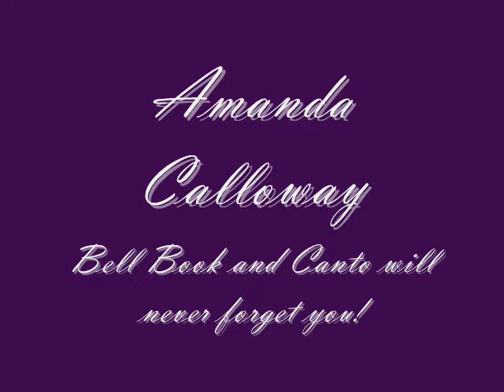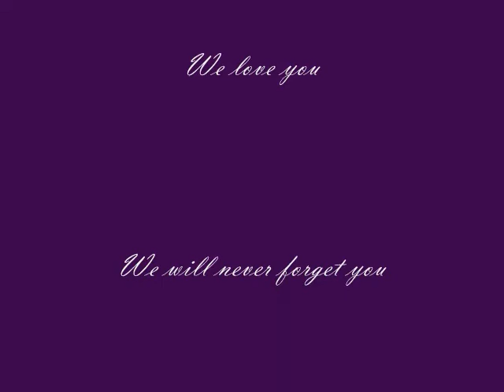Amanda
Amanda Calloway was one of the original group of gals that called ourselves Bell Book and Canto. She passed away on Friday, January 4th. This video is meant to honor her memory and remember her many talents.